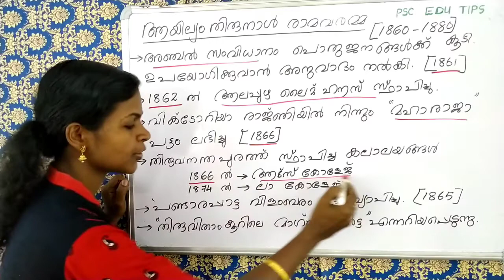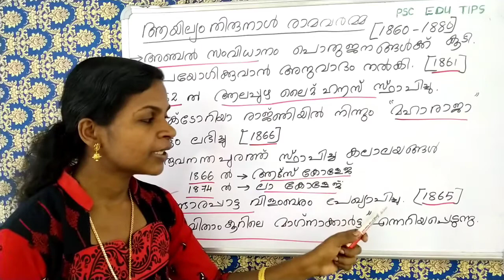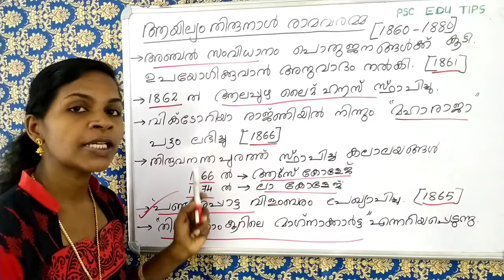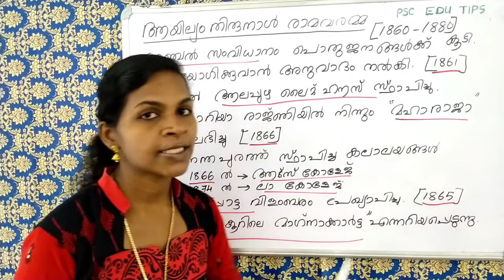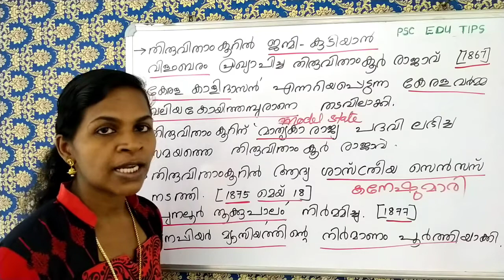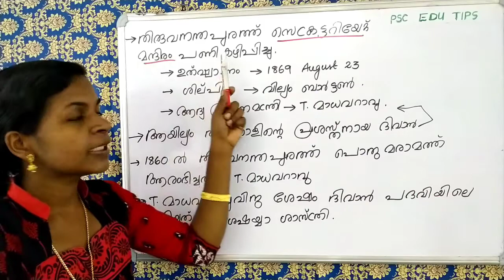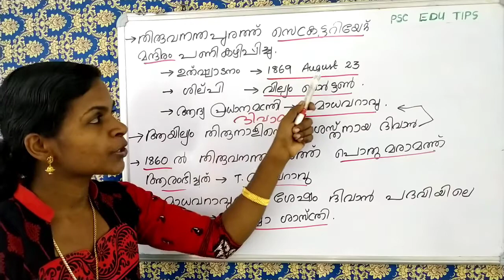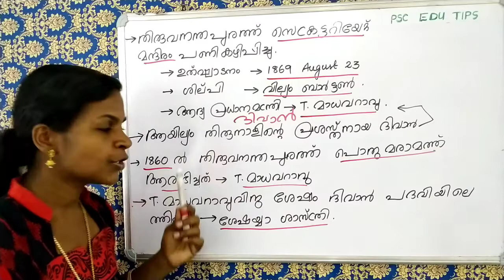Sree's Psc Edu Tips - തിരുവിതാംകൂർ ചരിത്രം - Part - 8 , ആയില്യം തിരുനാൾ രാമവർമ്മ.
Sree's Psc edu tips